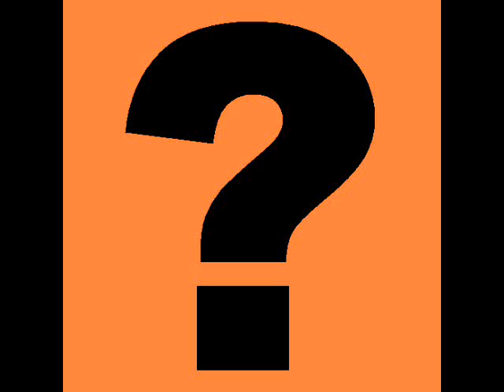Dog Song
Crank!